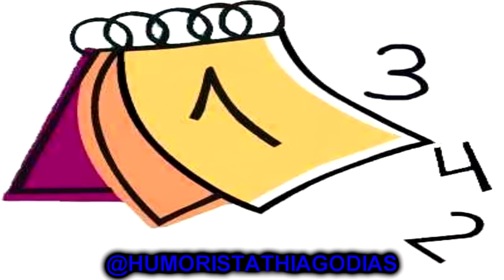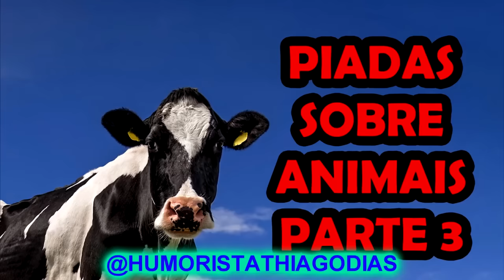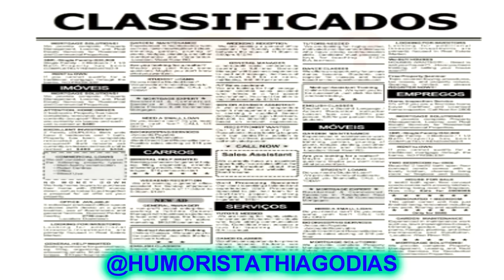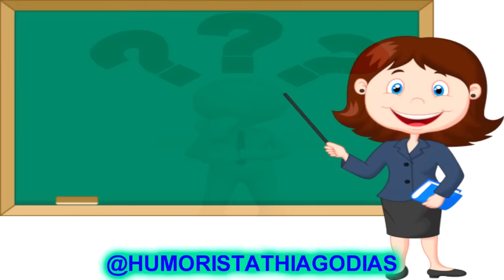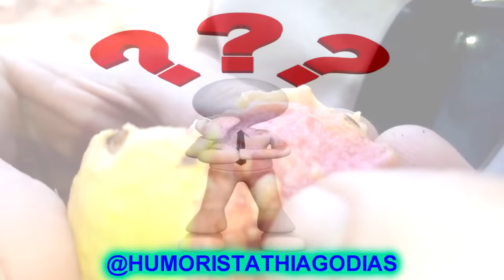PIADAS SOBRE ANIMAIS MUITO ENGRAÇADAS - HUMORISTA THIAGO DIAS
FAALAAAA MEUSS POVOOSSS E MINHASS POVAAASS NO VÍDEO DE HOJE NÓS TEREMOS "AS MELHORES PIADAS SOBRE ANIMAIS, ASSISTA ATÉ O FINAL E SE DIVIRTA POR QUE ESTÃO DEMAIS, TRAGO SEMPRE COM MUITO CARINHO PARA VOCÊS ESSAS PIADAS E ESPERO QUE CURTAM E COMPARTILHEM COM SEUS AMIGOS, UM FORTE ABRAÇO E FIQUEM COM DEUS.

CANAL SECUNDÁRIO
O MANICACA:

Piada,Joaozinho

piadas

Matheus Ceará,Humor

sotrolando
LANDO CD´S
jothairJO
Império Records - Shows online
Jean Carlos
AssistirSempre
Marcos Cota
Paulinho Gogó Fã
caique silva
dhi lincoln
Miguel Rodrigues
Humor Demais
ALAN SARTI
A Praça É Nossa
marcosperereca1